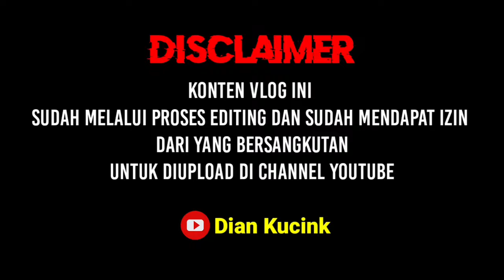KAPOK MAKAN SEHARGA 939RB [ PARODI ]